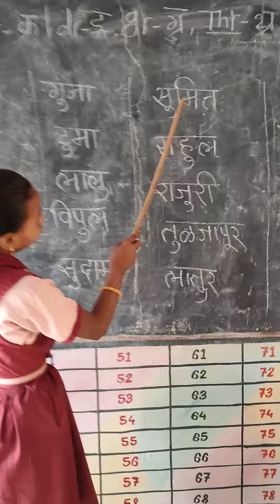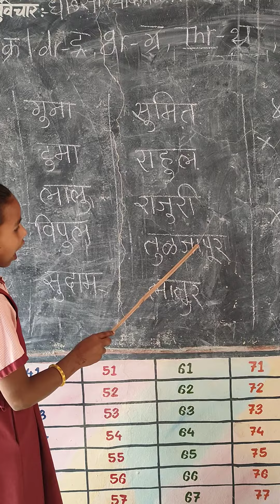नावाचे स्पेलिंग सांगणे